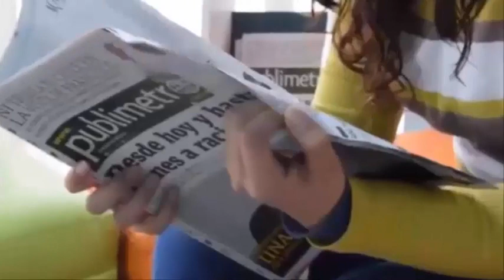Da a luz a cuatrillizas idénticas😲 su caso solo ocurre en 1 de cada 15 millones de partos😱